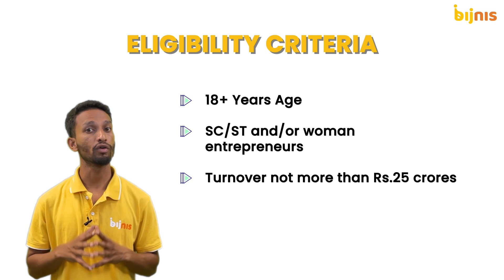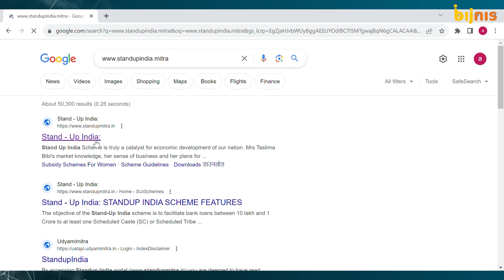Stand Up India Scheme | Funding for Business Start Ups | Government Scheme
Hello Retailers,

Welcome to our video on the Stand Up India Scheme, a transformative government initiative aimed at fostering entrepreneurship and empowering aspiring business owners. In this comprehensive guide, we delve deep into the Stand Up India Yojana, shedding light on its core principles, benefits, and the myriad opportunities it offers.

Are you an aspiring entrepreneur eager to kickstart your own venture or a business enthusiast looking to understand how Stand Up India can positively impact your entrepreneurial journey? This video is your roadmap to success!

Key Topics Covered:

- Understanding the Stand Up India Scheme
- Eligibility Criteria and Application Process
- Financial Assistance and Loan Details
- Special Focus on Empowering SC/ST Entrepreneurs and Women         Government Support and Guidance
- Join us as we navigate the intricacies of this groundbreaking initiative, which has already changed the lives of countless individuals by providing them with access to essential resources and financial support to realize their entrepreneurial dreams.